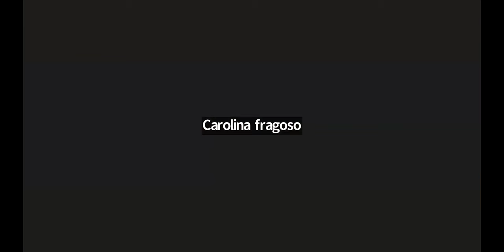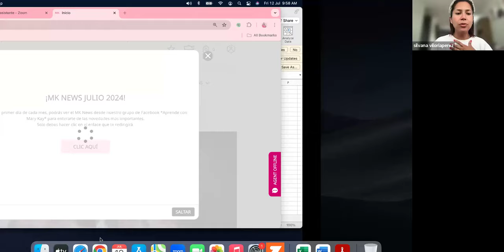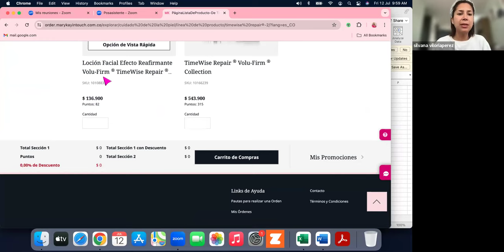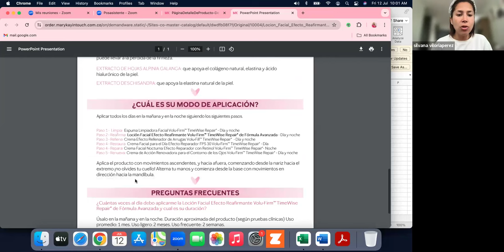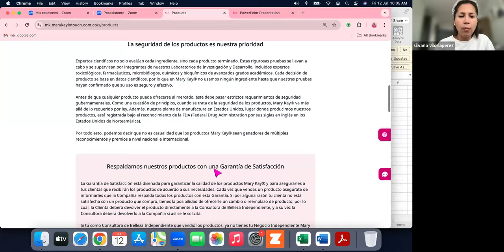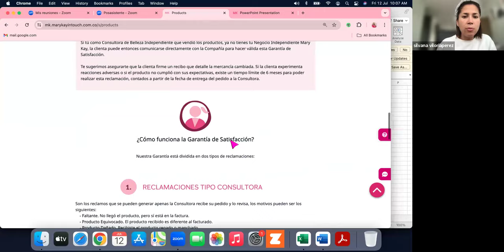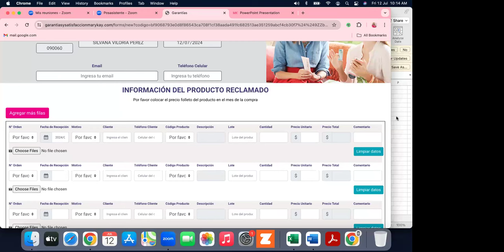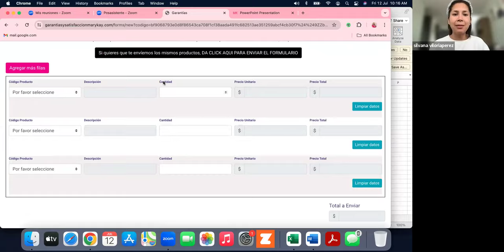SISTEMA MICROEXFOLIACION , SUEROS REAFIRMANTE, VITAMINA C +E, MINIMIZADOR DE POROS